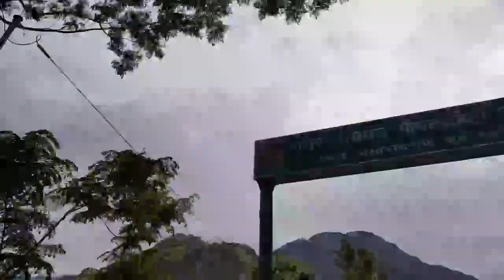Badrinath Yatra 2023 || Landslide in Badrinath || Heavy Rainfall and LandSlide || Rockfall